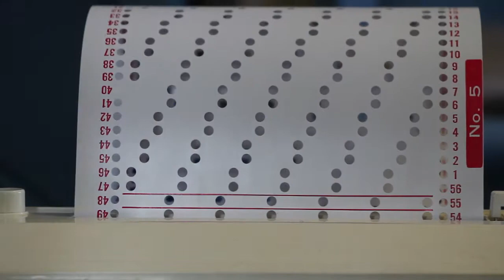Knitting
using the knitting machine to knit a fairisle patterned scarf using a punchcard design at Octopus' Digital Media Labs 2014, Barrow-in-Furness